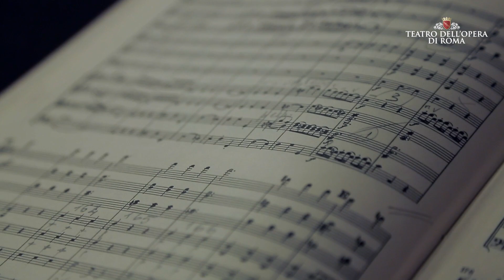Youth Orchestra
Dipartimento Didattica e Formazione

diretta da Aldo Ceccato

video realizzato da Maxim Derevianko